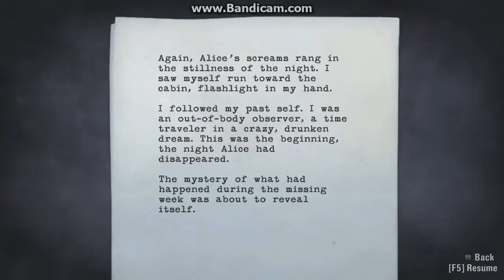AlanWake Part31/47 The Truth part 11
Part 31 of Alan Wake.

Mission: The Truth part 11